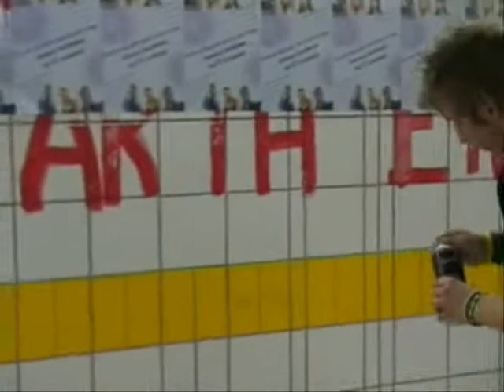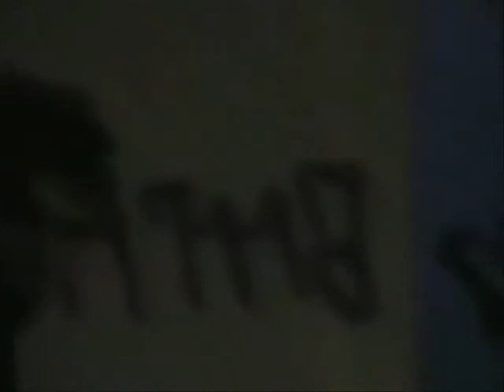anma tags 2007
tags on streets